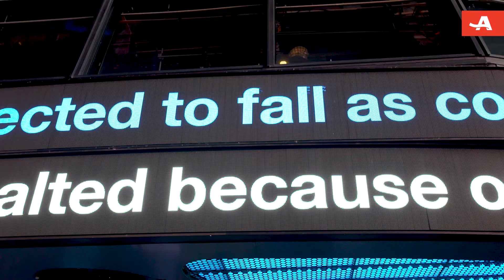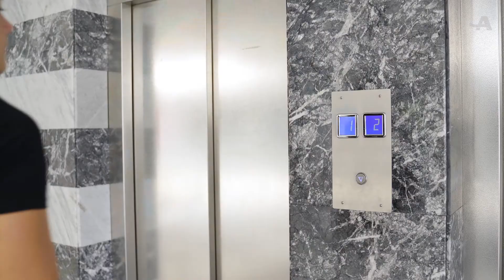CORONAVIRUS: What we know as of July 2020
Learn the symptoms of COVID-19 and how you can help prevent spreading the virus.

The coronavirus is part of a large family of viruses, common in both animals and humans. In some cases, but very rarely, strains that infect animals can evolve and make humans sick,  like what happened in the past SARS and MERS outbreaks, and what scientists suspect happened in the Wuhan, China coronavirus outbreak.

Coronavirus symptoms can include mild to severe fever, cough, and shortness of breath — but some patients can develop harsher lung conditions, including pneumonia and bronchitis.

Health officials believe past coronaviruses spread person-to-person much like the flu – through tiny droplets that take to the air when an infected person coughs or sneezes.

Doctors can treat coronavirus symptoms, but there’s no specific drug to fight the virus itself. If you have shortness of breath, cough, and fever, stay home from work, skip social activities and call your doctor’s office right away. A vaccine could one day prevent or lessen the impact of the virus, but there isn’t one available yet. For now, check CDC dot gov for the most up-to-date guidance on treatment and prevention.

Older adults and people with weakened immune systems could face more serious complications from the infection. Avoid travel to areas with coronavirus outbreaks.  And take normal flu season precautions — wash your hands for at least 20 seconds with soap and water before eating and avoid touching your eyes, nose, and mouth with unwashed hands. A properly worn face mask that creates a tight seal around your nose and mouth may help reduce your chances of infection.

00:00 Introduction
00:17 Covid 19 symptoms
00:43 Covid 19 emergency warning signs
01:04 Covid 19 higher risk groups
01:18 How coronavirus or covid 19 spreads
01:44 How to prevent the spread of coronavirus or covid 19
02:02 How to be safe on essential outings during covid 19 surge
02:26 How to best prevent covid 19 or coronavirus transmission